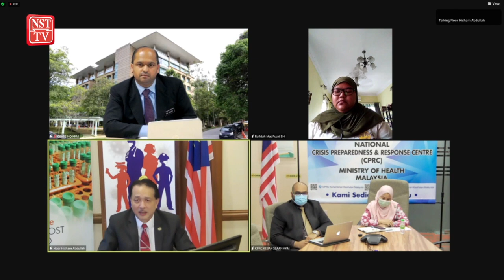500 orang sehari di Petaling dibenar dirawat di rumah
Pusat Penilaian COVID-19 (CAC) meluluskan sekurang-kurangnya 500 pesakit sehari di Petaling untuk menjalani rawatan di rumah.

Timbalan Pengarah (Kesihatan Primer) Bahagian Pembangunan Kesihatan Keluarga, Kementerian Kesihatan (KKM), Dr Nazrila Hairizan Nasir, berkata pendekatan rawatan di rumah bagi individu positif COVID-19 masih di peringkat awal pelaksanaan.

Sehubungan itu, katanya, KKM giat mengumpulkan segenap perincian berhubung jumlah yang diberikan kelulusan bersyarat untuk menerima rawatan di rumah, sebelum ia dihebahkan kepada umum.